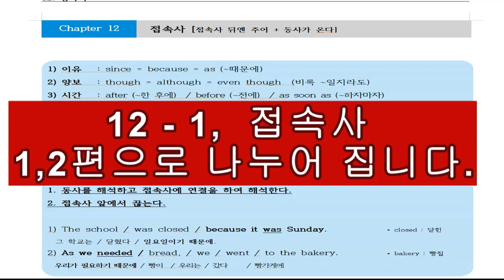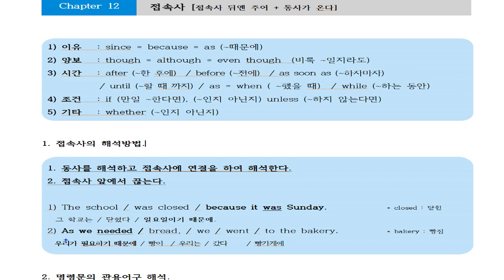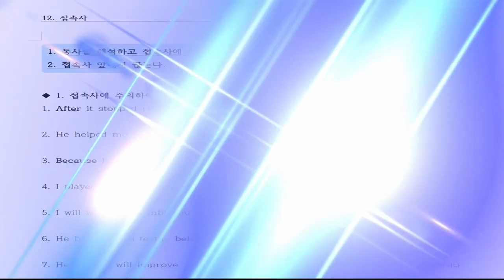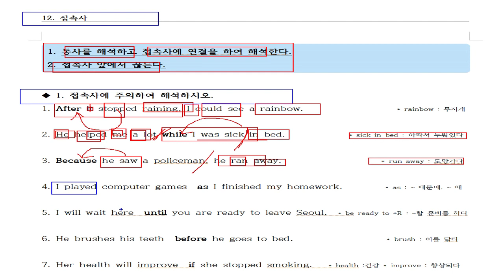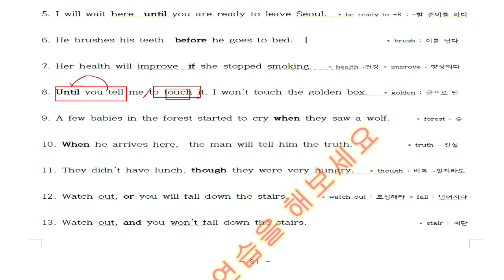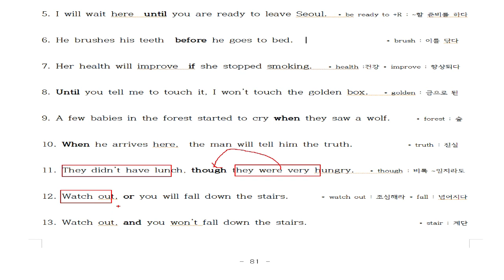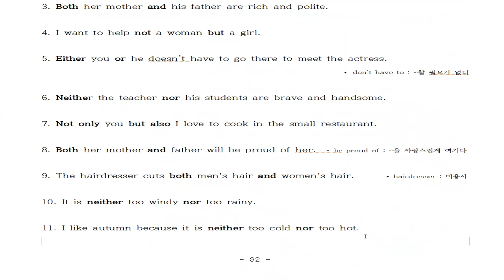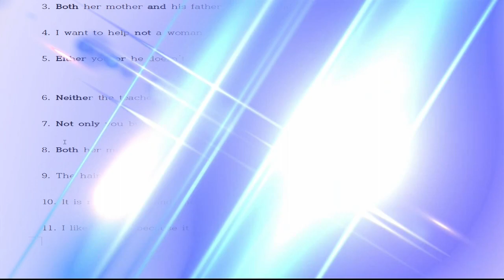12-1. 접속사해석방법. 2강으로 나누어서 올립니다. 연습하세요.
20년 동안 영어학원에서 검증된 영어해석 방법입니다.
100% 장담합니다.